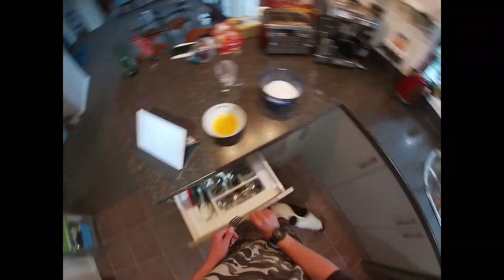Land Base Fishing For The First Time (Snapper Catch, Clean, Cook)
For our first time, I reckon we did pretty well considering.

*At the time of this video NZ was at alert level 4, so that is why we were land base.